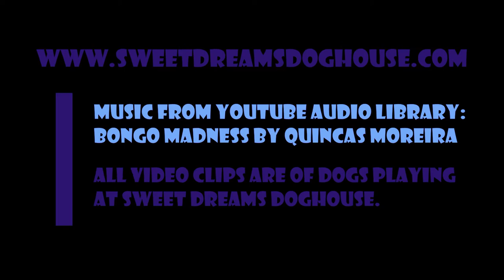Episode 292 @ Sweet Dreams Doghouse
Enjoying the day at the Doghouse.  Love those pups!